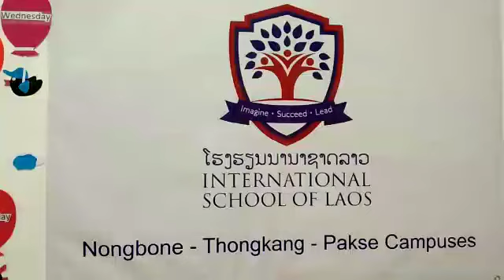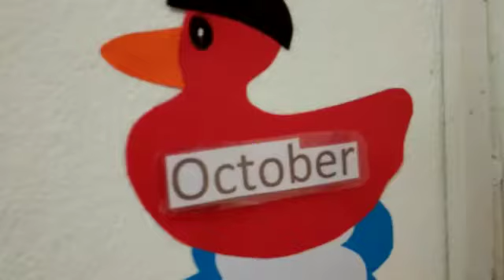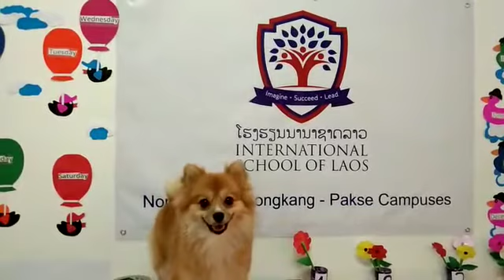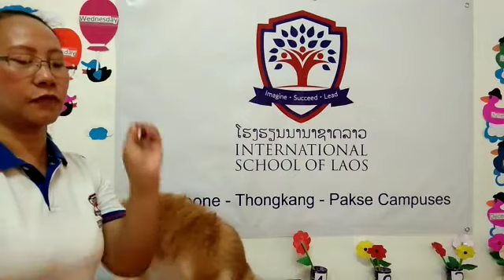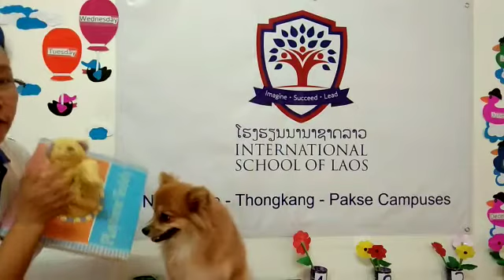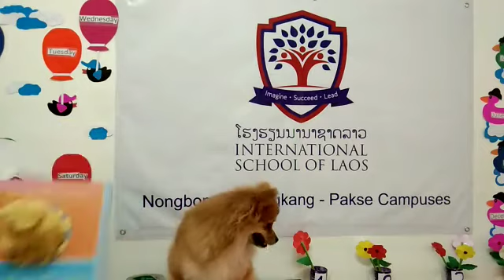May 7: Circle Time with Teacher Beth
Toddlers and KG1 Circle Time with Teacher Beth